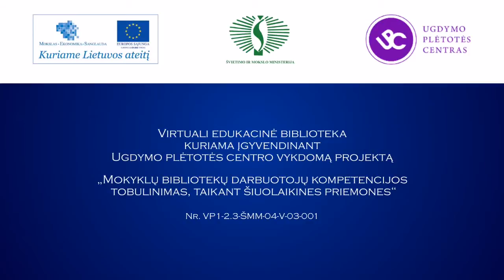Inija Trinkūnienė: „Jonas kaip Pradžiapatis - tas, iš kurio viskas atsirado" (1/4)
Šioje videociklo „Protėvių pasaulėjauta ir dabartis" dalyje  pristatoma apeigų folkloro grupės „Kūlgrinda" vadovė, senovės baltų religinės bendrijos „Romuva" Vaidilė Inija Trinkūnienė.  Dvarciškių klevo paunksmėje - Inijos pokalbis  su Jonu Vaiškūnu apie „Kūlgrindos" ir „Romuvos" istoriją. Dvarciškiai.
Parengė Virginijus Kašinskas, 2012 m.